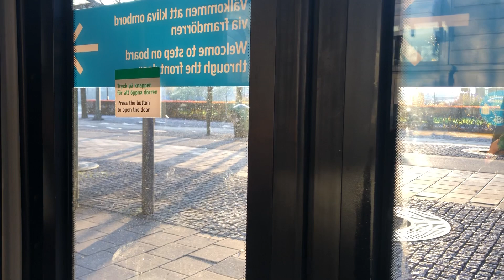Resa med buss 2 från Kungsträdgården till Slottsbron